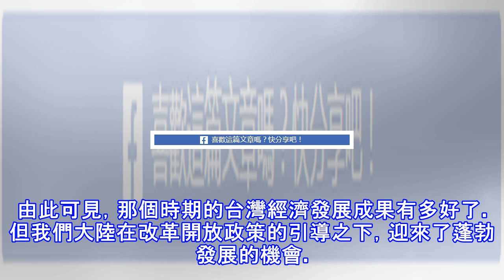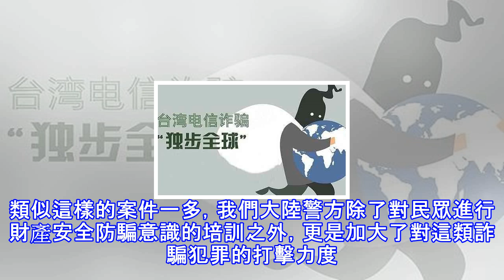台籍詐騙犯回台獲釋便夜店尋歡 馬英九: 遣送回大陸才能受到應有的懲罰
原標題：台籍詐騙犯回台獲釋便夜店尋歡 馬英九: 遣送回大陸才能受到應有的懲罰 台灣之所以有資格被稱為「亞洲小龍」之一，就是憑藉了自身高速發展的經濟。就過往的相關數據資料顯示，在上世紀六十年代開始的幾十年間，台灣確實在經濟貿易發展方面取得了相當不錯的成績。據悉，在上世紀九十年代的時候，區區一個台灣地區的GDP總量就足以同我們大陸的一半相比。由此可見，那個時期的台灣經濟發展成果有多好了。但我們大陸在改革開放政策的引導之下，迎來了蓬勃發展的機會。現如今我們在經濟發展方面可是超越了日本這個亞洲經濟強國，成為了世界第二大經濟體。 (adsbygoogle = window.adsbygoogle || ...